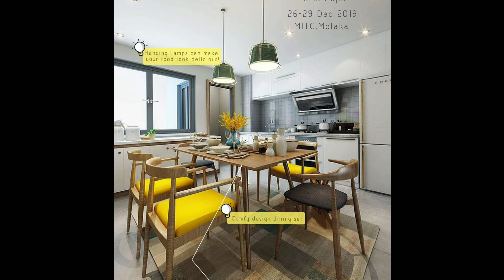TIPS HOW TO MAKE YOUR HOUSE A HOME